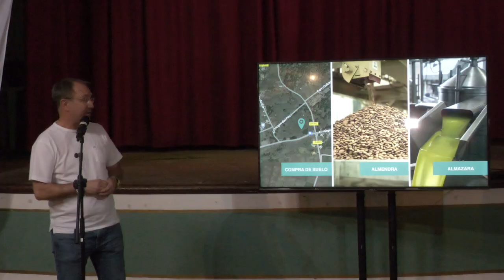Declaraciones de Sergio Rodríguez tras presentar los tres proyectos para el municipio de El Paso